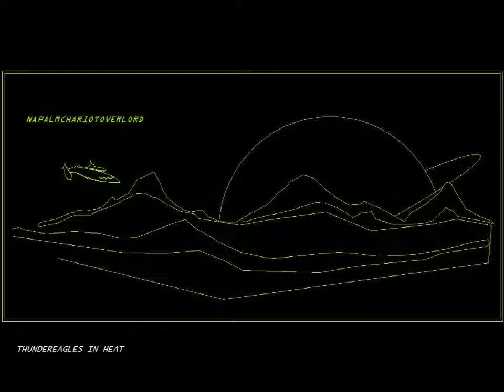Napalm Chariot Overlord - "Thundereagles In Heat"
Band: Napalm Chariot Overlord
Album: Thrilled To Be Ablazed
Year: 2004
Genre: Chiptune
Country: United States

Lineup:
Ian Edmunds - Programmer

All music created in Impulse Tracker.